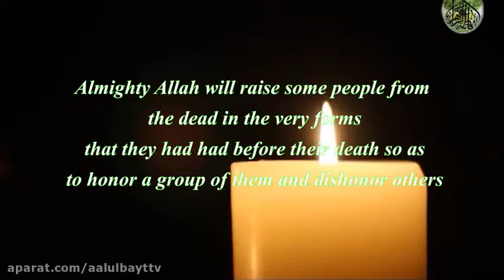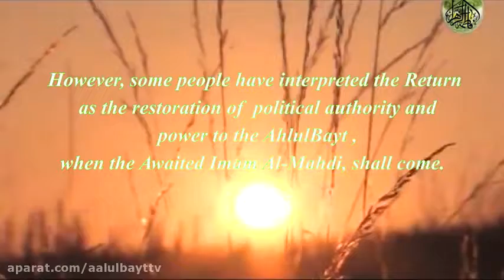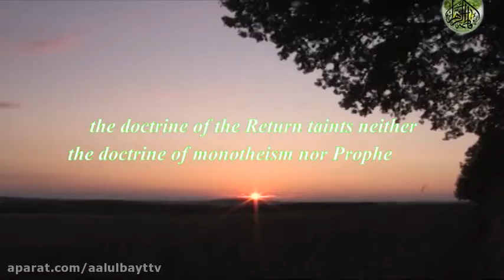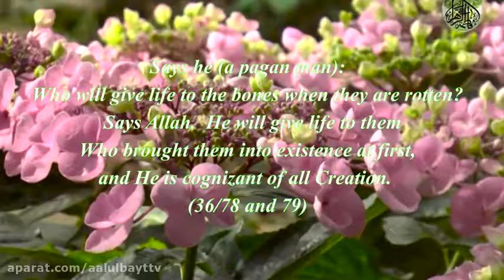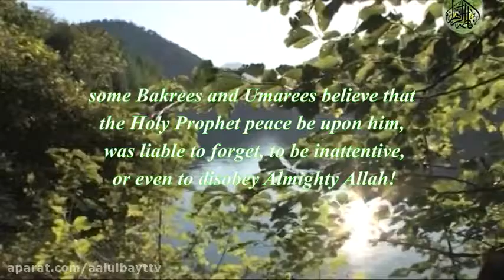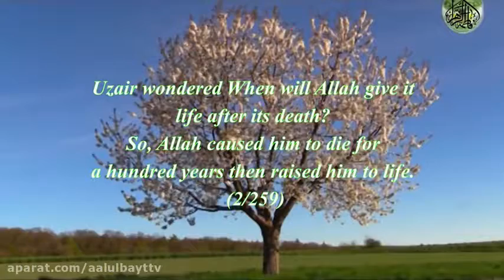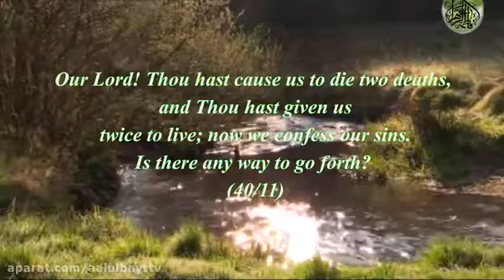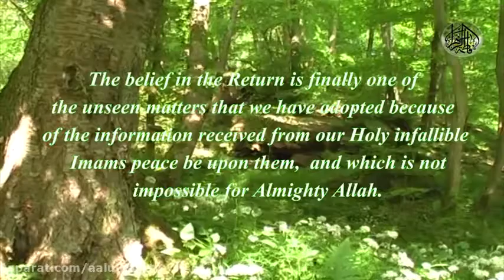Imama or Leadership Of The Universe 15 - The Return or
This return will be restricted to those who enjoy supreme ranks of faith, such as salmaan almohammadi and those who enjoy notorious degrees of corruption, such as Aboobakr and Umar. After the return, they will die again and be resurrected on the Day of Judgment to receive the reward or punishment that they deserve because of their deeds.